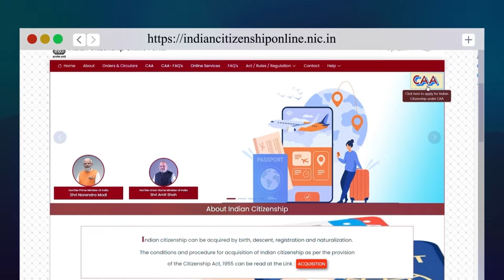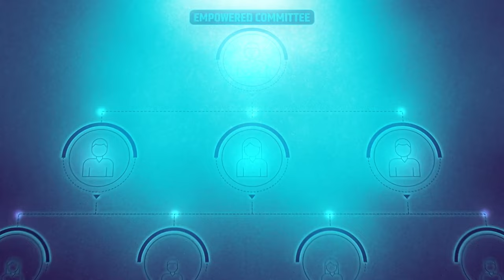আপনার নাগরিকত্ব, আপনার অধিকার! জেনে নিন ভারতীয় নাগরিকত্বের জন্য কিভাবে করবেন আবেদন।